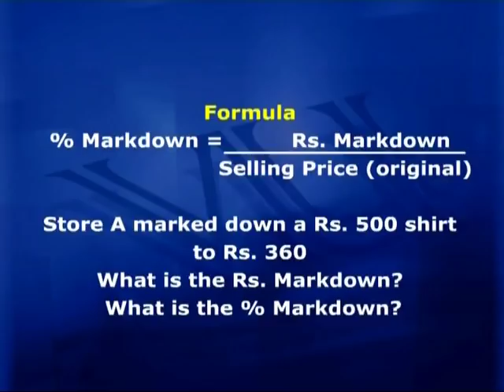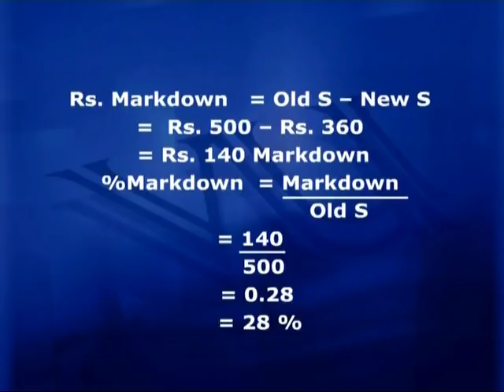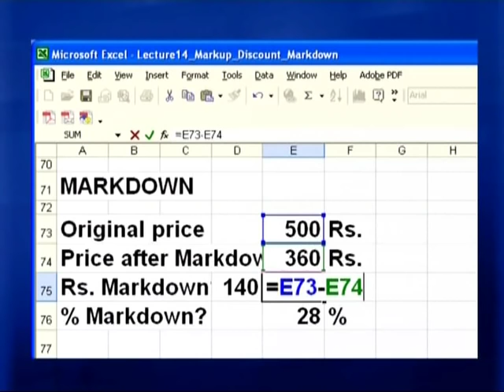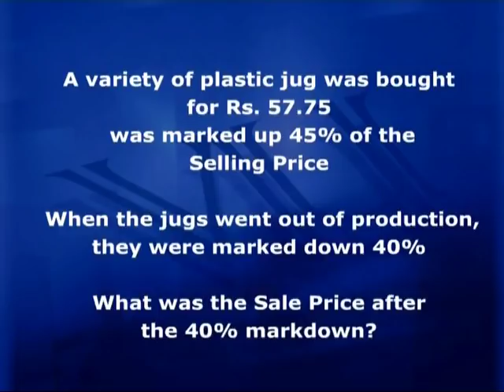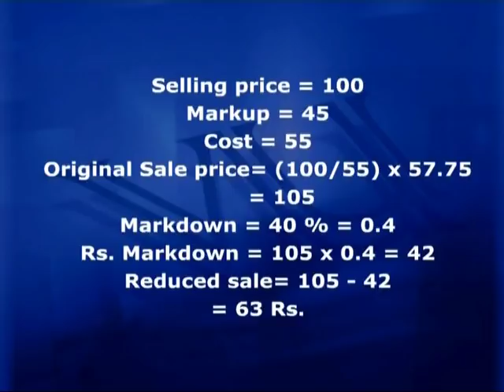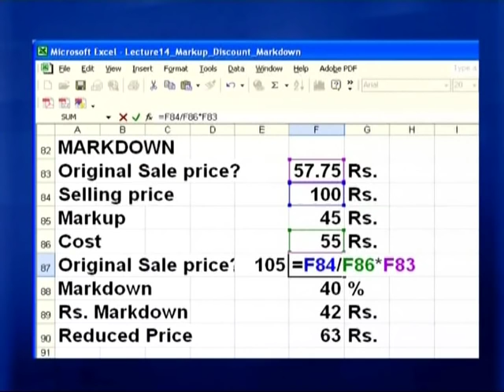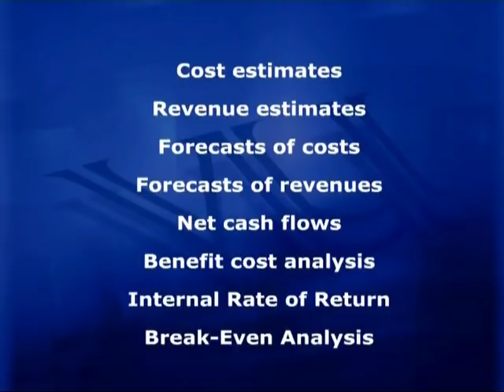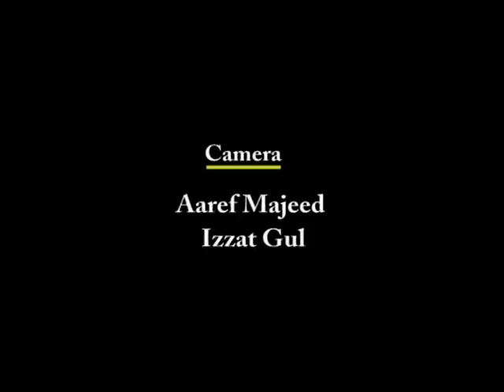MTH302_Lecture16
MTH302 Business Mathematics and Statistics